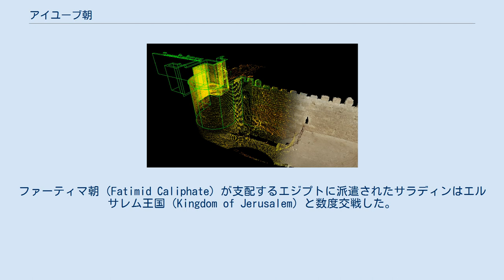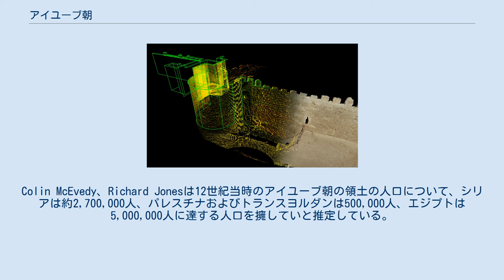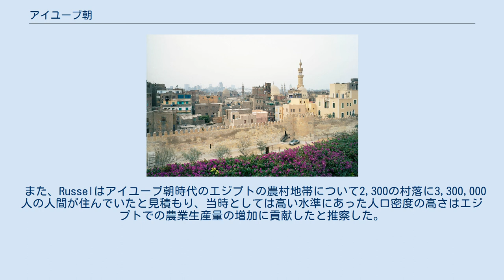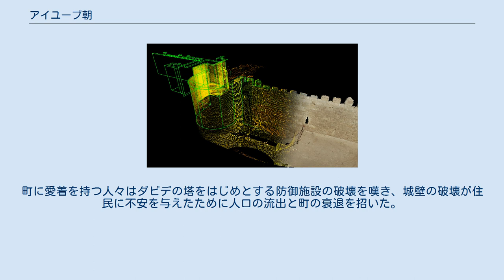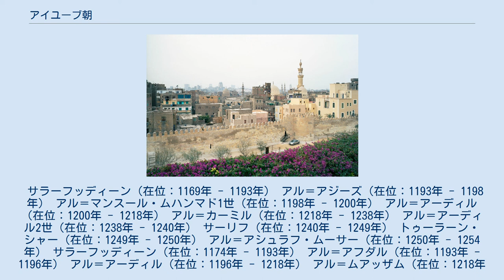アイユーブ朝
アイユーブ朝（アラビア語：الأيوبيون‎、クルド語：دەوڵەتی ئەییووبی ）は、12世紀から13世紀にかけてエジプト、シリア、イエメンなどの地域を支配した スンナ派のイスラーム王朝。
シリアのザンギー朝に仕えたクルド系軍人のサラーフッディーン（サラディン）を王朝の創始者とする。
 1169年にエジプトを支配するファーティマ朝の宰相に就任したサラディンは、ザンギー朝から事実上独立した政権を樹立する。
サラディンはアッバース朝のカリフの権威を認め、支配の正統性を主張してマリク（王）を称した。
ファーティマ朝の実権を握ったサラディンは独自の政策を立案したため、後世の歴史家はサラディンが宰相の地位に就いた1169年をアイユーブ朝が創始された年と見なしている。
サラディンの死後、国家の領土は各地の王族たちによって分割され、ダマスカス、アレッポ、ディヤルバクルには半独立の地方政権が成立した。
アル＝アーディル、アル＝カーミル、アッ＝サーリフら有力な君主の時代には一時的に統一が回復され、彼らはカイロで政務を執った。
1250年にマムルーク（軍人奴隷）のクーデターによってカイロのアイユーブ家の政権は滅亡し、シリアに残った地方政権も1250年代後半から中東に進出したモンゴル帝国とマムルーク朝の抗争の過程で消滅した。
 12世紀前半、アルメニアに居住していたクルド人のシャージーはナジムッディーン・アイユーブとシールクーフを連れてイラクに移住し、セルジューク朝の下でバグダードの軍事長官を務めるビフルーズに仕官した。
シャージーはティクリートの城主に任じられ、彼の死後はアイユーブがティクリートの城主の地位を継承した。
 1131年にセルジューク朝のスルターン・マフムード2世が没した後に王位を巡る内戦が起こり、この戦争の中でアイユーブは敗走するモースルの領主イマードゥッディーン・ザンギーに助けを与えた。
1137年/38年にアイユーブはビフルーズの命令でティクリートを追われるが、城を失った日の夜にアイユーブの妻は男児を生み、生まれた子供はユースフ（後のサラディン）と名付けられた。
ティクリートを失ったアイユーブは弟のシールクーフとともにモースルのザンギーの元に逃れ、ザンギーから迎え入れられた。
アイユーブはシールクーフとともにザンギー配下の軍団の司令官に命じられ、1139年にはバールベックの知事に任命された。
 1146年にザンギーが没した後にバールベックはセルジューク朝のダマスカス総督の攻撃を受け、アイユーブは現金・領地と引き換えに降伏した。
1152年に14歳になったサラディンはアイユーブの元を離れ、ザンギーの子でアレッポを支配するヌールッディーン・マフムードに仕官する。
サラディンはヌールッディーンからイクター（封土）を与えられ、彼に近侍した。
ヌールッディーンがダマスカスへの進出を試みたとき、ダマスカスに居住していたアイユーブはヌールッディーンに仕えていたシールクーフと連絡を取りあい、1154年にヌールッディーンはダマスカスの無血開城に成功した。
ダマスカスの開城後、アイユーブはヌールッディーンに協力したことを評価されてイクターとダマスカスの支配権を与えられ、引き続きダマスカスに留まった。
 1165年当時の中東の勢力図。
ファーティマ朝（Fatimid Caliphate）が支配するエジプトに派遣されたサラディンはエルサレム王国（Kingdom of Jerusalem）と数度交戦した。
 1163年、エジプトを支配するシーア派の国家ファーティマ朝の宰相シャーワルは政敵のディルガームとの戦いを有利に進めるためにザンギー朝に援助を求めた。
翌1164年4月にヌールッディーンはシールクーフを司令官とする遠征軍を派遣し、遠征軍の幕僚にサラディンが付けられた。
シールクーフはビルベイスでディルガムに勝利し、シャーワルを宰相に復職させた。
だが、シールクーフを恐れるシャーワルは彼にエジプトからの撤退を求め、十字軍国家エルサレム王国のアモーリー1世に援助を求めた。
8月からシールクーフの立て籠もるビルベイスはエルサレム軍とエジプト軍の包囲を受け、11月に和議が成立し、シールクーフとアモーリー1世はエジプトから撤退した。
1167年にシールクーフとサラディンは再びエジプト遠征を行うが不成功に終わり、同年8月に和議を結んで撤兵する。
 1167年の和議に際してシャーワルはエルサレム王国に貢納と引き換えに援助の約束を取り付けるが、ファーティマ朝のカリフ・ア...